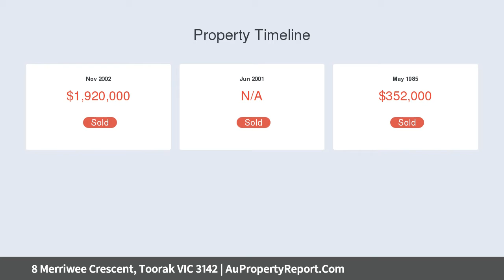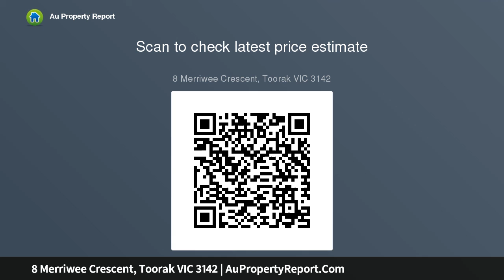8 Merriwee Crescent, Toorak VIC 3142 | AuPropertyReport.Com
8 Merriwee Crescent, Toorak VIC 3142
Property Type: house
Bedrooms: 5
Bathrooms: 5
Car Space: 4
Style, Location and Luxurious Proportions